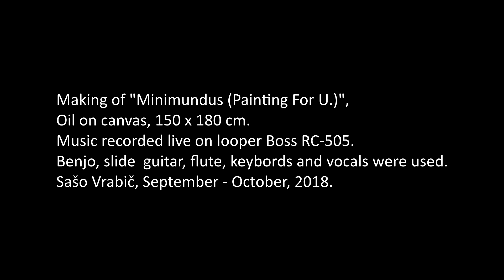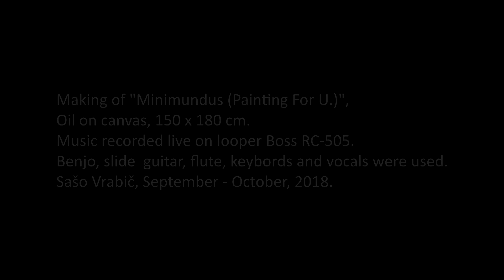Making of Minimundus (Painting for U)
Painting and music were made in September - October 2018.